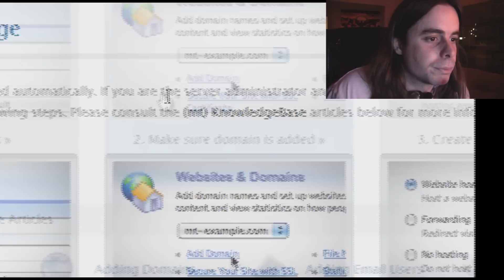Dross juega Purgatorium (y algo más...)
¿El video te alegró? Regálame un pulgar arriba.

Por favor, no intenten explicarme como se juega Containment Breach. No pienso jugar ese juego de nuevo. Me obstinó.